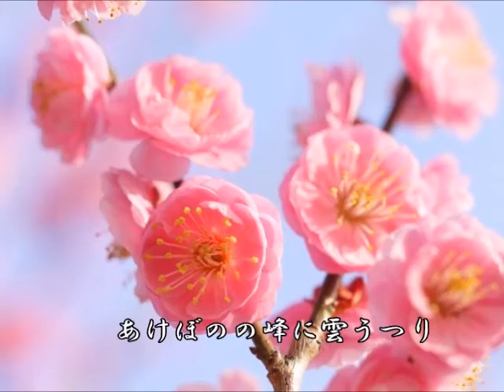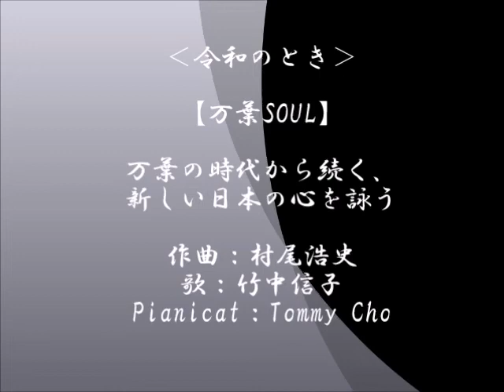‹ときは令和›万葉SOUL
万葉のこころを詠う万葉SOULが、新元号【令和】にちなむ、万葉集(梅花の歌三十二首の序文【大伴旅人】)に曲を付けました。
作曲・キーボード/村尾浩史、歌/竹中信子、PIANICAT(鍵盤ハーモニカ)/Tommy Cho